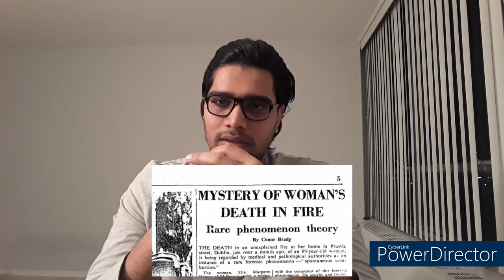5 Mysteries | Science -Made- SIMPLE | Telugu